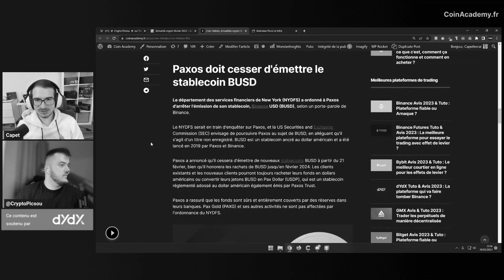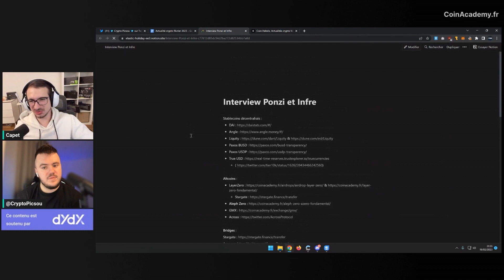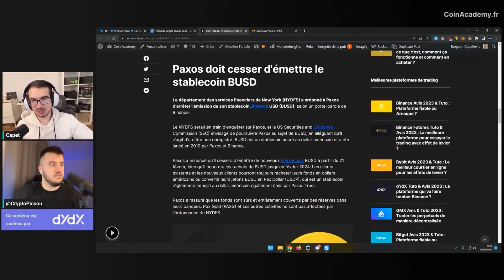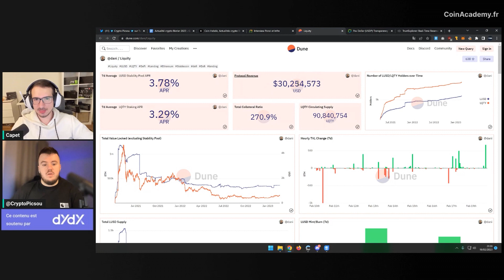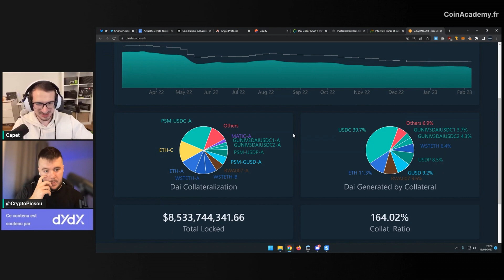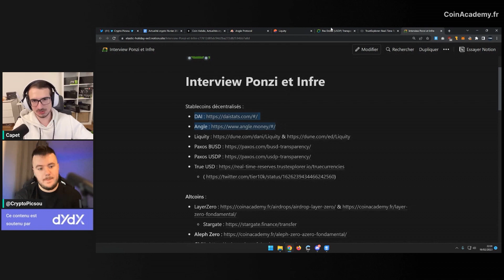Fin du BUSD ?! Vers quel STABLECOIN se tourner pour rester safe ?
Paxos n'a plus le droit d'émettre de nouveaux BUSD, que faut-il en conclure ?

Le BUSD gardera son peg jusqu'en 2024, quels stablecoins vont venir remplacer le BUSD sur Binance ? On en discute.

Curve et AAVE vont également lancer leur propre stablecoin prochainement

Paxos burn plus de $700 millions de BUSD en 27 heures

Le BUSD dépeg après une attaque de la SEC sur Paxos et Binance

Le PDG de Binance, CZ, se détache du BUSD alors que la SEC attaque

❤️ Merci à dYdX qui soutient notre contenu
Essayer dYdX et trader sans frais (jusqu'à $100,000 de volume) +sans KYC via notre lien de parrainage dYdX

☠️ Avertissement